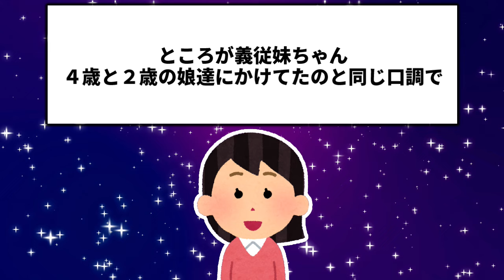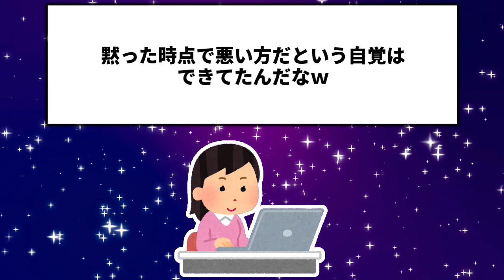旦那不在中にトメと義従妹が遊びに来た→トメは姪(義従妹)なら自分の味方と思ったのか嫌味を言ってきた…義従妹がｗ→「あららー、トメ伯母さん…ｗ」→トメ「・・」→ナイス義従妹！【2chスレ】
今回はトメまさかの反撃なお話です。

■基本毎日大体6：30or18：30頃投稿してます。

2chの修羅場などいろいろなお話をお届けしています！

2chスレを厳選してオリジナルショート動画を紹介しています！